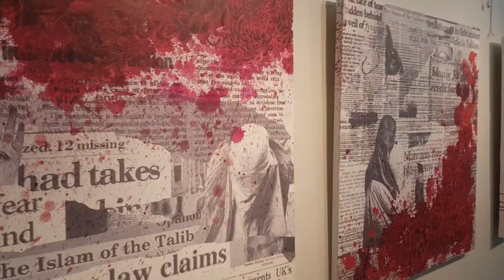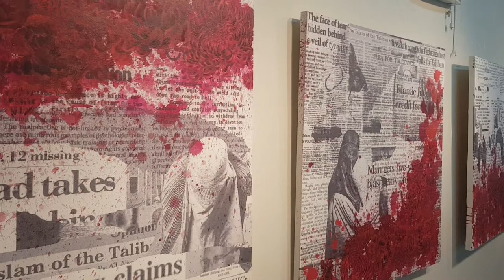SABS University, Jamshoro. fine art deptt